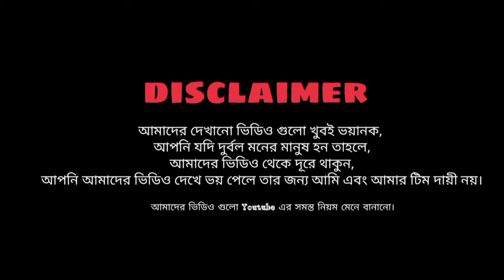Horor vlog | Did the boy survive | ছেলেটি কি বাঁচলো ?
প্রথমেই বলবো অনেক অনেক ধন্যবাদ বন্ধু❤️ ভিডিওটি দেখার জন্য❤️😌
তোমাদের সাপোর্ট ছাড়া কখনোই এগোতে পারব না❤️😌

নিচে দেওয়া লিংকে ক্লিক করে আমাদের অফিশিয়াল হোয়াটসঅ্যাপ গ্রুপে এড হতে পারেন ☺️🤗